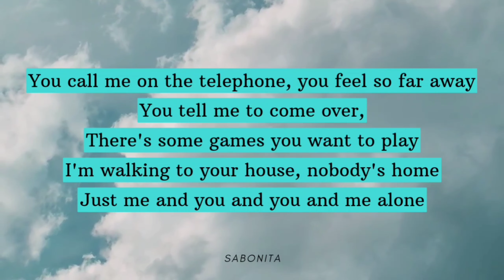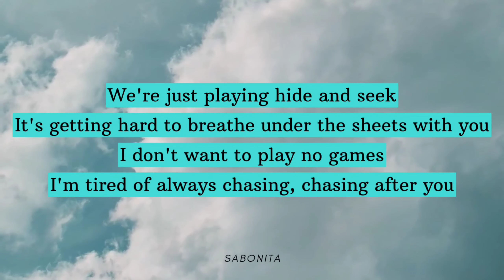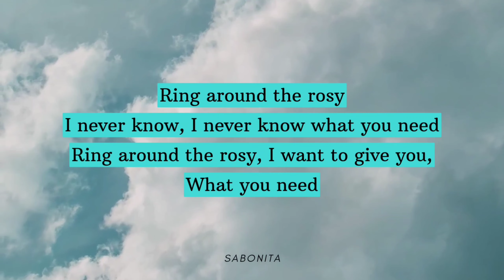Melanie Martinez - Play Date (Lyrics)